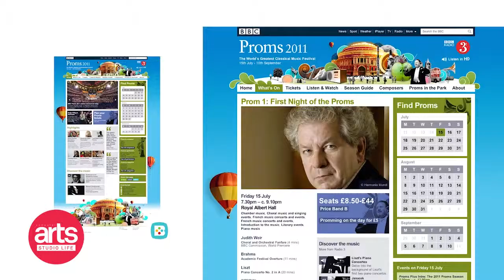Studio Life : Trailer for Magnetic North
Studio Life visits Magnetic North founders Lou Cordwell and Brendan Dawes as they show us around their studio in Manchester.

(Flagstheband.com)